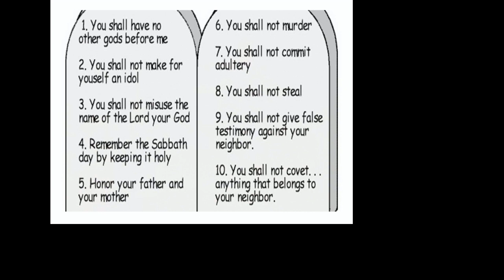Love #2 Let's Protect Our Love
Welcome to New Beginnings Fellowship

Twitter: New Beginnings Fellowship Intl